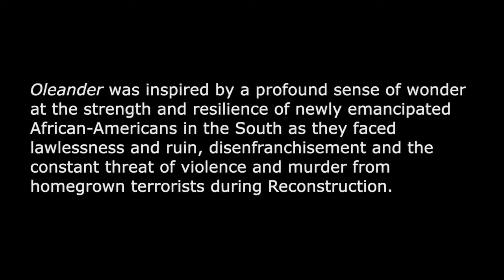Queen Esther - Oleander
During the Jim Crow era when segregation was the norm,  self-taught photographer Hugh Mangum (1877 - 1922) didn't discriminate in his studio, and for ten years he traveled by rail from his home in Durham North Carolina to as far north as Virginia and as far west as Texas, taking portraits of everyone -- Black and white, rich and poor alike. In so doing, he inadvertently documented a little known burgeoning Black American upper and middle class, as well as a strong working class.

After his sudden death from pneumonia, Mr. Mangum left thousands of glass negatives in a barn in Durham. They sat there for decades, discovered by locals when the building was about to be demolished and donated to Duke University in 1986.

Beautiful elegant portraits of a few of these ancestors illustrate this music video for Oleander, an original song from Queen Esther's latest Black Americana release Gild The Black Lily (Spring 2021).

Special thanks to Margaret Sartor, Alex Harris and the David M. Rubenstein Rare Book & Manuscript Library at Duke University, Durham, NC.

Video edited by Eric Perl.

PERSONNEL:
Queen Esther, vocal
Hilliard Greene, double bass
Boo Reiners, mandolin and Spanish guitar

LYRICS:

Oleander, Oleander
Won’t you stay with me and ease my troubled mind
Oleander, Oleander
Oh, the peace you’d bring might be a friend of mine

Is a place so near
And dear to all who claim
To be glory bound from this evil town
Because the blood done signed our name

I feel so much despair
Every live long day
Still it pains me to say
There are moments here and there
When I don’t care
If you would carry me away